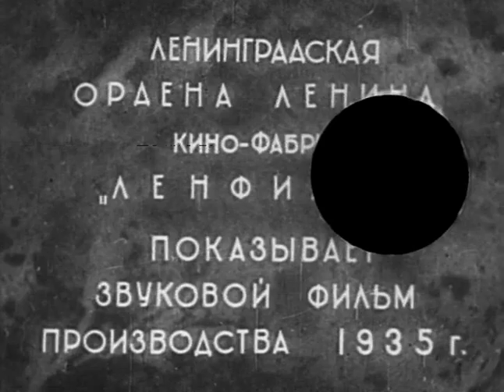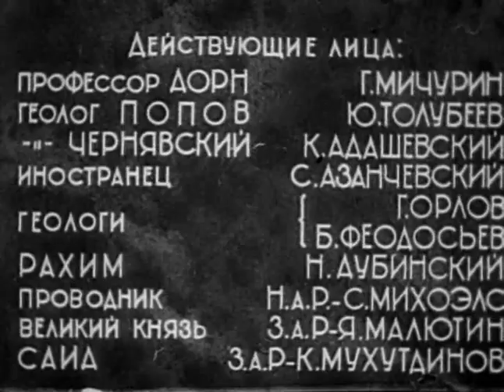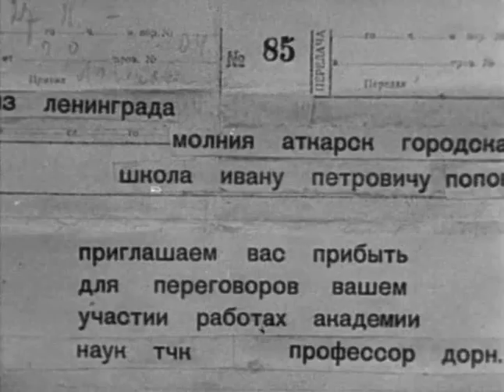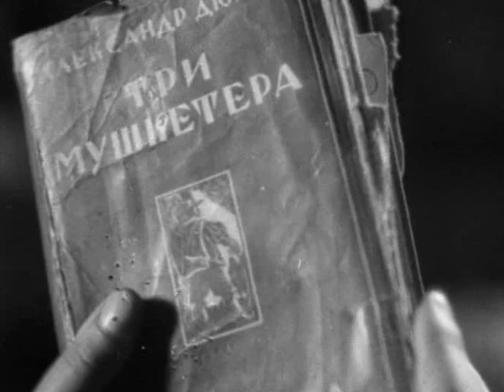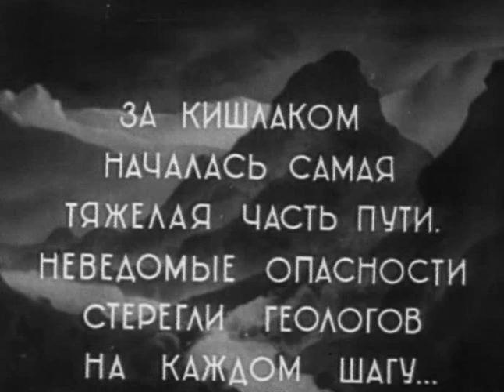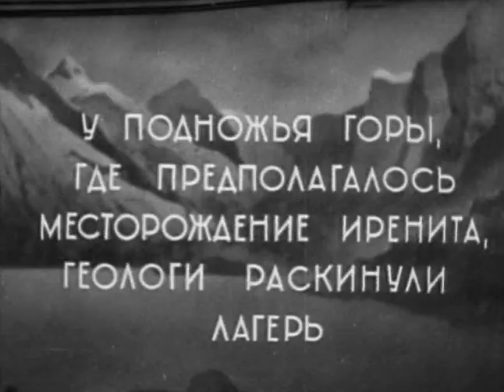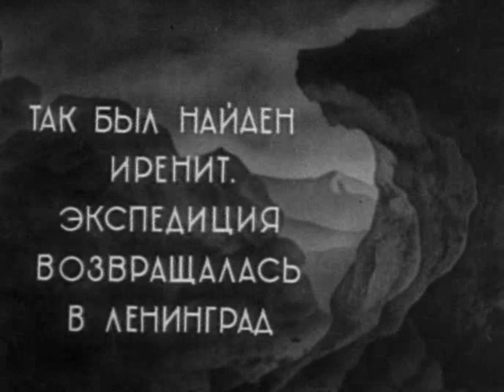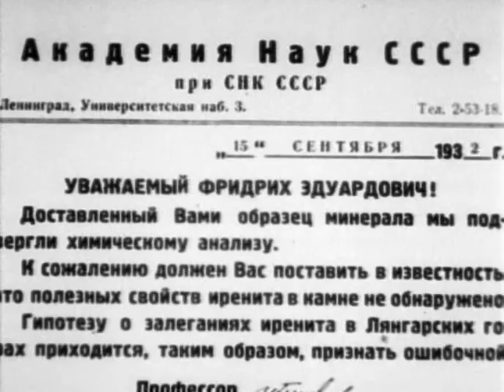Лунный камень - приключенческий фильм 1935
В 1912 году русский геолог Иван Попов обнаружил в районе Памира залежи ценного иренита ("лунного камня"). В годы Советской власти в эти места направляется экспедиция Академии наук СССР